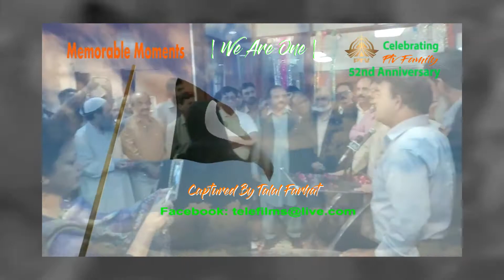We Are One | Ptv Family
Ptv Celebrations 2016 With Whole Family Of Ptv - Karachi Center
Captured By Talal Farhat